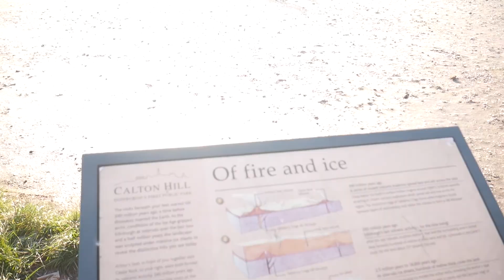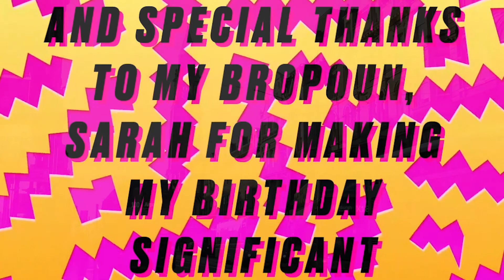My Big Birthday in Edinburgh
Edinbrough, Scotland
It was my 30th birthday surprised by my partner to Scotland capital. We'were exploring christmas night market in edinbrough city,  met numerous of new friends and party during the first night.